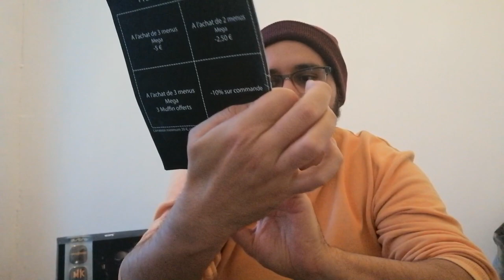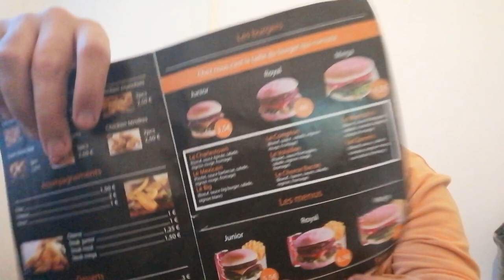DÉGUSTATION - LE MEILLEUR BURGER HALAL DE BRUXELLES et BELGIQUE - EXPLICATIONS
Voici le meilleur burger halal de Bruxelles et Belgique pour ma part et une dégustation avec preuves à l'appui en espérant que vous profitiez bien avant le début de ce mois béni de Ramadan 2019.

▬▬▬▬▬▬▬ • PARTENAIRES • ▬▬▬▬▬▬▬
🎮Manette Burn (-5% code "GRONIE")
🎧Mon Casque Gaming: TURTLE BEACH ELITE PRO - PLANTRONICS RIG 800HS sans fil sur PS4

♬Musiques utilisées :►chill hip hop no copyright